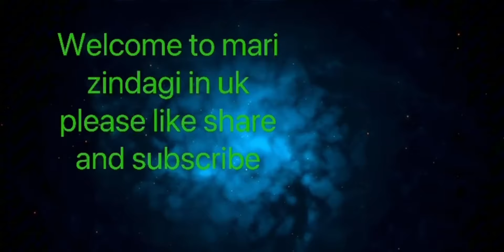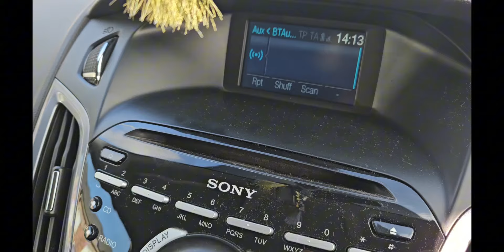Spend Wednesday With Me Mirpuri